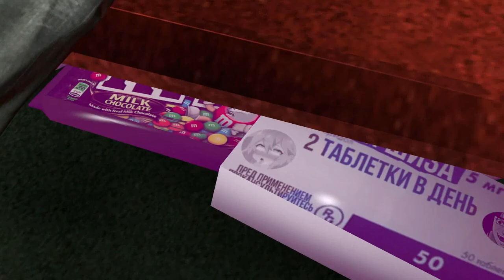нычка имбоывая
mommy milkers
asmr lewd
hot asmr
Steamboat willie
Public Domain
Good bye Internet
pranked
asmr roleplay
gyatt
Days Gone Refund
Edging
Gooning
GameTheory
2ManySnacks
Peter Griffin
GTA Leaked
PhantomSavage
Fallout - Teaser Trailer
JuiceHead
Easter eggs
masteroogwgay
Grimace Shake McDonald's ad 2023
Fortnite Chapter 5
Five Nights at Freddy's: Help Wanted 2
Universal Big Bank
Game let's play
Starfield Mods
Skyrim combat
Skyrim magic guide
Stuck in a wall
The Witcher
Hazbin Hotel
ManlyBadassHero
Distortion2
Omni-Man
Professor Lando
gabe newell
goodbye internet
TikTok meme
Speedrun
Half Life memes
Half-Life
jschlattLIVE
Tom Scott
Gushing over Magical Girls
Scarlet and Violet
Free
Half life ost
коты.mp4
DaFuq!?Boom!
Mitten Squad
Jujutsu Kaisen
challenge
warhammer 40k
Star Wars
Shadow Wizard Money Gang
Meatcanyon
Grand Theft Auto 6
Comic series
Ben 10 Comic
haydee meme
Skyrim memes
fallout tv show
Summer Vacation
Lethal Company Mods
Fallout Show
Parody
Hagen Toons
Twitch Meta
Fortnite Update
Invincible
speedosausage
Voice-over
Five Nights At Freddy's
tiktok meme
Defeated
Verbalase
50k
Sliming friends season 2
Full video
Adult swim
Charlie
bankrupt
Diives Art
PhantomSavage
Mortal Kombat
Purah
MxrPlays
Rick and morty season 7
New Voice Actors
skibidi toilet
tiktok big bank challenge
THE AMAZING DIGITAL CIRCUS
Nemona Nsfw
Pomni Nsfw
JuiceHead
TeamFourStar
Epstein
Stephen Hawking
Documents
trailer
Prime Video
temporary tattoo
gameplay
reaction
game speedrun
speedoru
Tomboy
The Boys
Skyrim ost
helluva boss tv show
The Completionist
announcement
Skyrim asmr
Asmongold Skyrim
ASMR Skyrim
Skyrim boss fight
before you buy
Skyrim update
Skyrim reaction
Fallout
Open-Tops
maplestar
warthunder meme
Fortnite
Zero Build
Giantess
controvers
matpat
reaction
Ncs Artist
pantsahat
Free Robux
MrBeast
Deadp47
Clip
Asmongold Clips
Animations
Pixar
Derpixon
Rule 63
Marvel's Spider-Man
Starfield
full gameplay
World Record
Tiktok challenge
Joov Skyrim
Shadman
Shadbase
Flashgitz
Pottaka toons
Solid jj
voice acting meme
vaporeon meme
voice acting collab
pokemon waifu
pokemon evolution
pokemon animation
pokemon gardevoir
pokémon
pokemon
vaporeon copypasta
hilarious comics
daily comic memes
dark mode
illustrations
end so unexpectedly
unexpectedly
make you laugh
Toothless Dancing
comics with unexpected endings
comics with unexpected twists
dark humor comics with twists
unexpected
artdevil91
dark comics
RWBY Show
best comics
best comics 2022
LGBT
MrBrauza
telepurte
Lewd
Thicc
comic dub
comic
voice acting
dub
waifu
cute
meme
animation
comic dubs
HermitMoth
girlfriend
acting
dubbing
comics
anime
manga
deku
chaos gods
slaanesh
twitter comic
my hero academia comic dub
hilarious
funny comic
worth it
my hero academia
comic meme
femboy meme
femboy memes
twitter meme
trap voice
anime femboy
voiceover meme
funny voice overs
bokunoheroacademia
anime girl
voice actor
anime trap
fantasy
bread and butter
satire
wholesome
undertale comic dub
shadman comic
theshadling
shadbase
realistic game
undertale
sans comic tv
Youtubers Leaving
sans
undertale comic dub compilation
Daebom